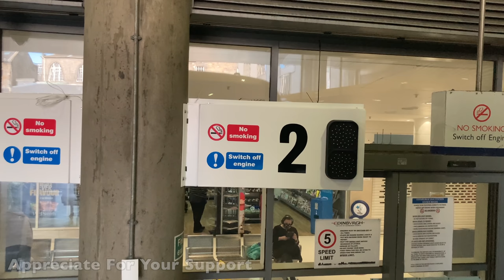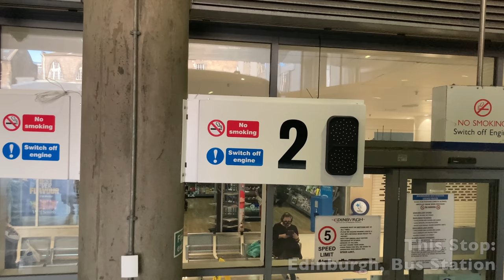[Scottish Citylink: 900 Edinburgh to Glasgow] PlaxtonPanorama VolvoB11RLET Stagecoach(50416/YX69LBP)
Body: Plaxton Panorama ​
Chassis: Volvo B11RLET​
Company: Stagecoach West Scotland (Cumbernauld Depot)​
Livery: Scottish Citylink​
Route: 900 Edinburgh — Glasgow (via Baillieston)​
Fleet Number: 50416/ YX69LBP

Detailed stop list: (00:00)
1. Edinburgh, Bus Station (00:38)
2. Princes Street (06:49)
3. Shandwick Place (08:25)
4. Haymarket Station (13:07)
5. Roseburn Gardens (15:25)
6. Murrayfield Road (16:17)
7. Balgreen Road (17:40)
8. Edinburgh Zoo (18:29)
9. Kirk Loan (20:40)
10. Drum Brae South (22:35)
11. Maybury Road (24:54)
12. Gogarburn A8 (27:20)
13. Ingliston Road (28:59)
14. Station Road (30:13)
15. Lochend Road (30:46)
16. Harthill Services (48:41)
17. Main Street (01:05:08)
18. Easterhouse Railway Station (01:07:50)
19. Glasgow, Buchanan Bus Station (01:18:49)